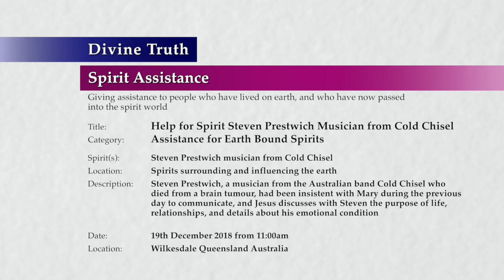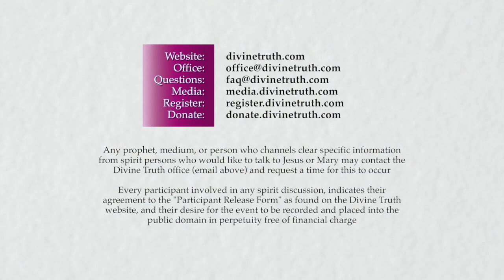20181219-1100 Help for Spirit Steven Prestwich Musician from Cold Chisel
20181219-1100 Help for Spirit Steven Prestwich Musician from Cold Chisel

Title: 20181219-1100 Help for Spirit Steven Prestwich Musician from Cold Chisel

Location & Time: Wilkesdale Queensland Australia on 19th December 2018 from 11:00am; Session 1

Description: Steven Prestwich, a musician from the Australian band Cold Chisel who died from a brain tumour, had been insistent with Mary during the previous day to communicate, and Jesus discusses with Steven the purpose of life, relationships, and details about his emotional condition

Chapters:
00:00:45  Introduction to mediumship with Steven Prestwich
00:05:02  Earth life, death and spirit life experiences
00:12:44  Emotions, feelings, and beliefs of earthbound spirits
00:24:11  Emotions, addictions, and attractions creating the earthbound state
00:36:20  Confusion between love, nostalgia and sadness
00:42:57  The human soul and how it works
00:47:51  Three primary purposes of human life
00:59:21  How relationships assist the three primary purposes of human life
01:02:11  Spiritual growth creates infinite possibilities
01:07:37  Spiritual growth leads to continual and expanding happiness
01:14:12  Challenges channelling earthbound spirits

Type: Spirit Assistance
Category: Assistance for Earth Bound Spirits
Spirits: Steven Prestwich musician from Cold Chisel
Presentation: 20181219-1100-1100-jesmm-dt-spr-shtebd--Help for Spirit Steven Prestwich Musician from Cold Chisel